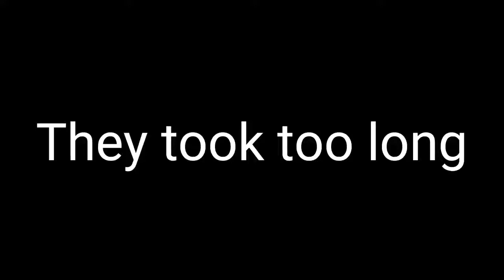O'reilly Auto Parts Jingle Instrumental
Sing along in your car with your own beautiful voice